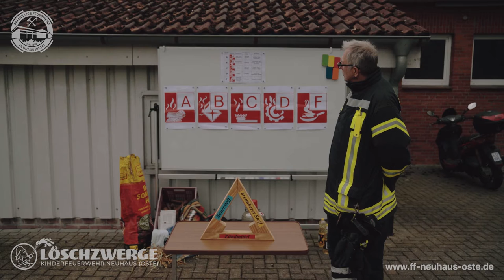BRANDKLASSEN | Kinder- & Jugendfeuerwehr Neuhaus | 18